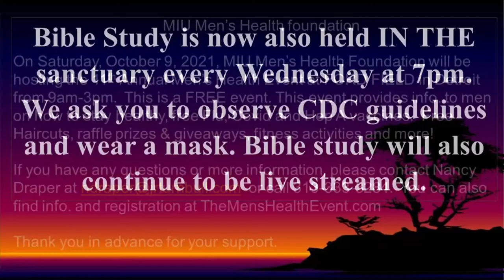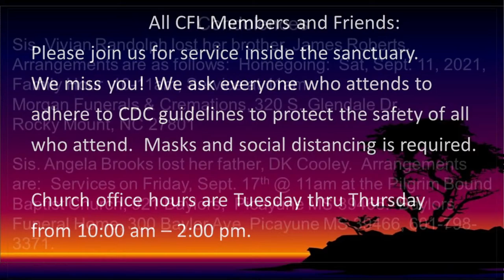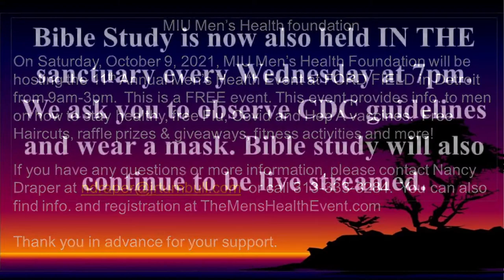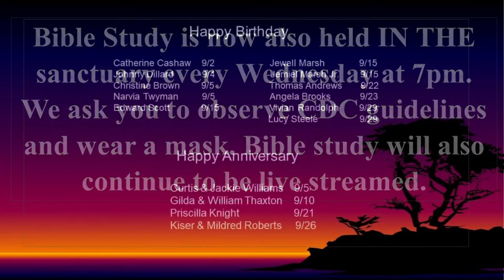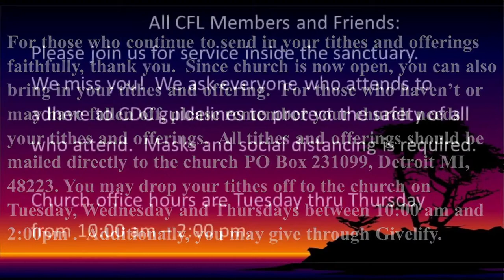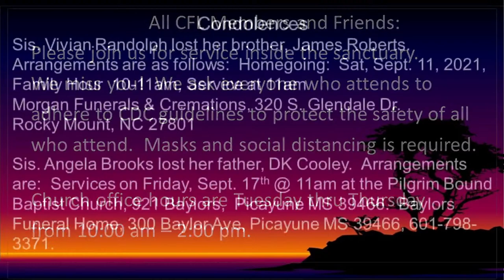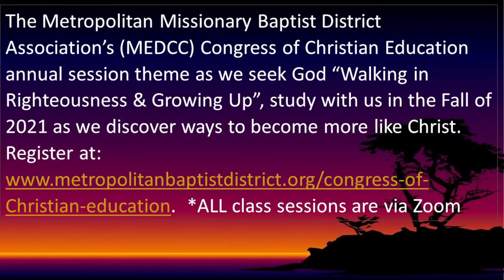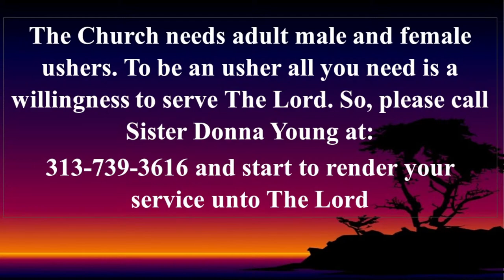WE DO NOT OWN THE COPYRIGHTS TO THIS MUSIC